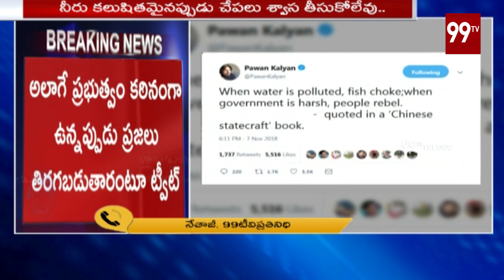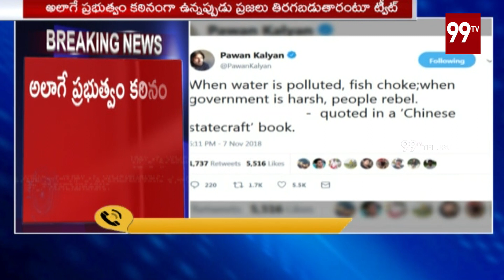టీడీపీపై పవన్ కౌంటర్ ట్వీట్ Pawan Kalyan Latest Tweet on TDP | Chandrababu Naidu | 99 TV Telugu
janasena chief pawan kalyan tweeted about telugu desam party's governance. his tweet is as follows "When water is polluted, fish choke;when government is harsh, people rebel.
- quoted in a ‘Chinese statecraft’ book".